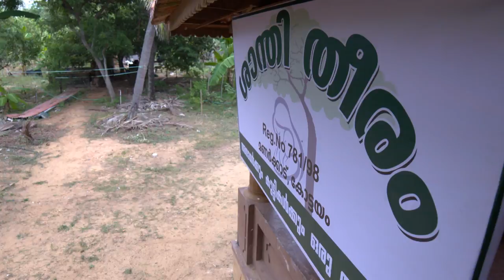STAR BHARYA 614 TD 25 05 2018